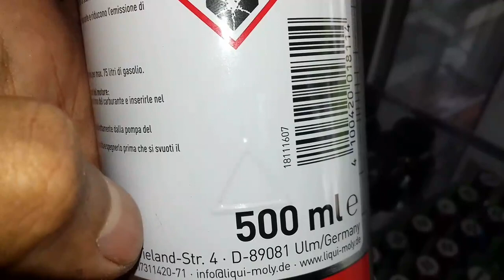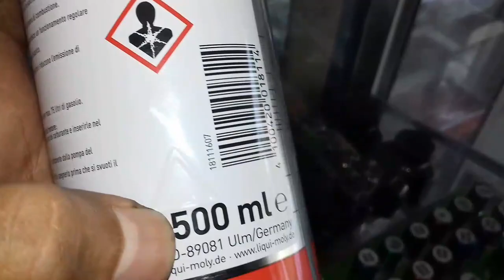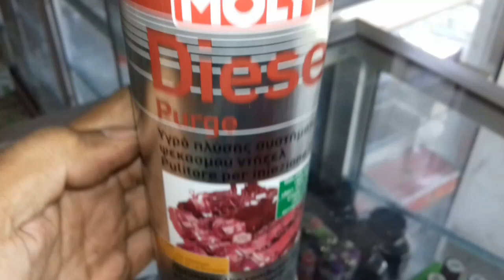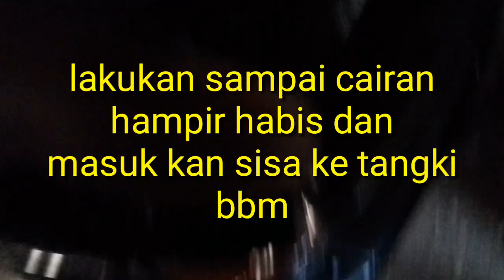Purging panther 2.3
purging panther 2.3 adalah cara praktis atasi lemot pada mobil disel purging yang merupakan bagian dari perawatan mobil atau tune up mobil diesel dengan cara memberikan pembersih mesin berupa liquimoly primo disel dan banyak lagi